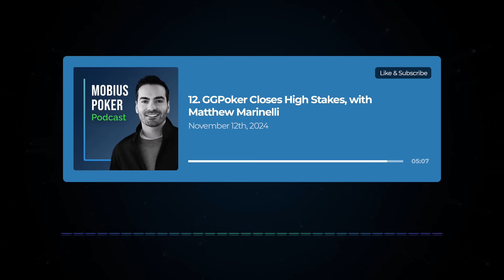Podcast Ep. 12 - GGPoker Closes High Stakes, with Matt Marinelli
Matthew Marinelli is a high-stakes online cash game player who has amassed over $2.5 million in profits since turning pro in 2018. A key member and contributor to Mobius Cash, Matt shares insights on his most successful year to date in this episode. He also discusses GGPoker's shocking decision to shut down NL5K+ games for public access and evaluates the profitability of other poker sites.

0:10 Reflecting On Matt's Huge Year
4:23 Matt's $180k Pot vs. LLinusLLove
13:57 What Has Matt Improved on This Year?
20:09 GGPoker Closes NL5k+ to the Public
48:43 Online Poker State of the Union